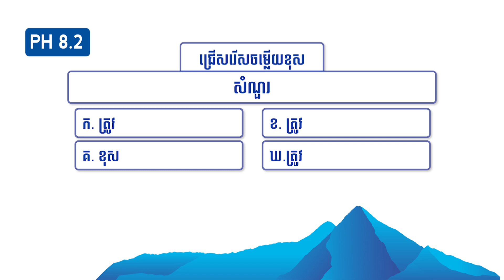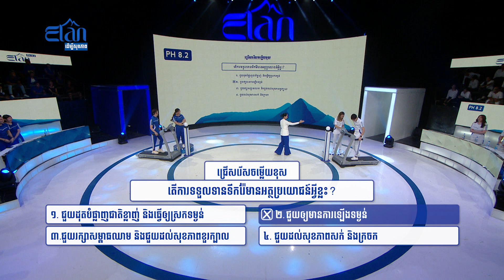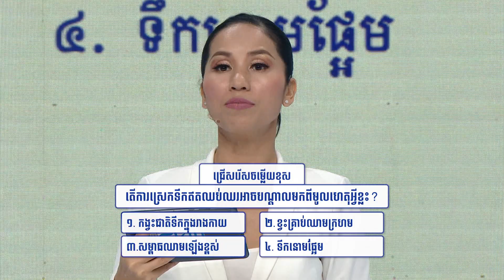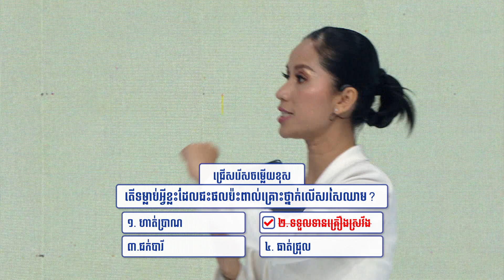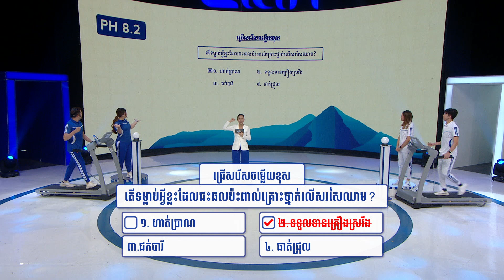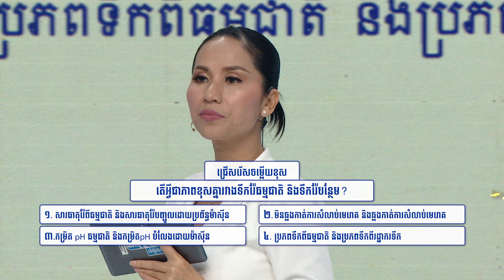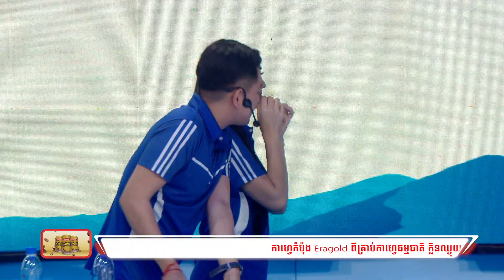លេងជ្រើសរើសយកចម្លើយត្រូវ វគ្គទី ០២ / 25/07/2020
+កម្មវិធី
- ការប្រកួតប្រជែងសុខភាព ចង្វាក់បេះដូង
- ការប្រកួតប្រជែងវាស់កម្រិតកាឡូរី និងការប្រកួតសមត្ថភាពខួរក្បាល
   ចង់ដឹងថាកម្មវិធីនេះ នៅក្នុងសប្ដាហ៍នេះ ចង់ដឹងថាតើទាំងពីរក្រុម មួយណាអាឆ្លងផុតវិញ្ញាសារវិញ្ញាសាចុងក្រោយយកឈ្នះរង្វាន់ធំ
   ជួបគ្នាជាមួយពួកគាត់នៅក្នុងសប្ដាហ៍នេះ ថ្ងៃសៅរ៍ ចាប់ពីម៉ោង 6:30នាទីល្ងាចតទៅ មាននៅ MYTV​